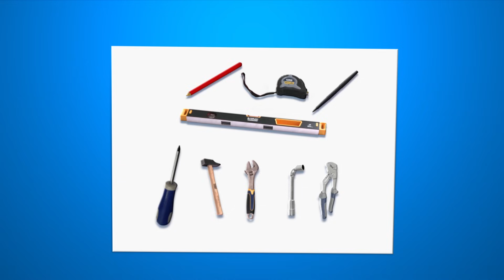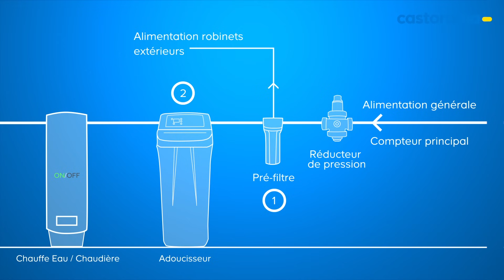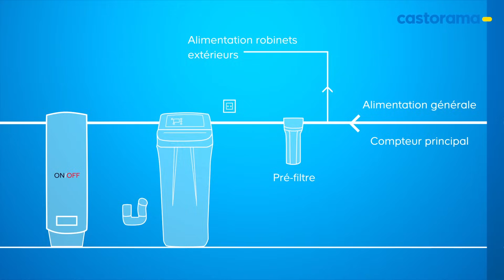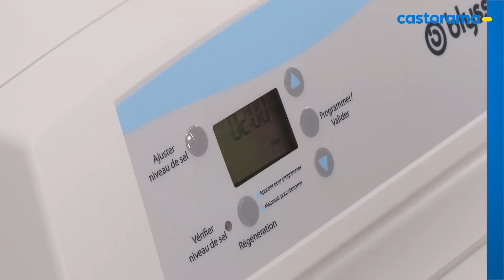Installer un adoucisseur d'eau (Castorama)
L’eau du robinet est bien souvent trop calcaire et remplie d’impuretés au point qu’il est désagréable et parfois déconseillé de la consommer. Avec un adoucisseur, vous pouvez réduire la dureté de l’eau et bénéficier d’une eau pure et saine.

Apprenez à installer un adoucisseur d’eau en 5 étapes :
1. Préparer l'installation
2. Installer le préfiltre
3. Raccorder le by-pass
4. Installer le tuyau de vidange de régénération
5. Installer le tuyau de trop plein